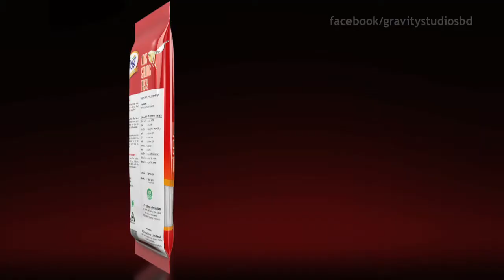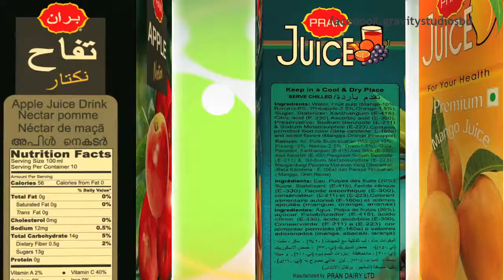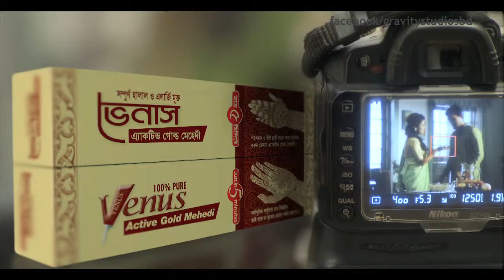Gravity Studios Motion Graphics Reel